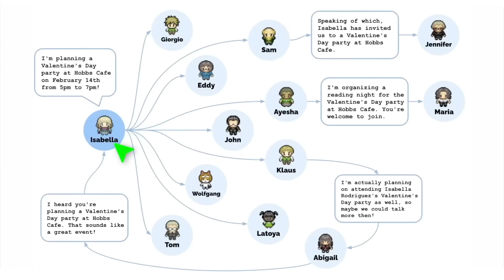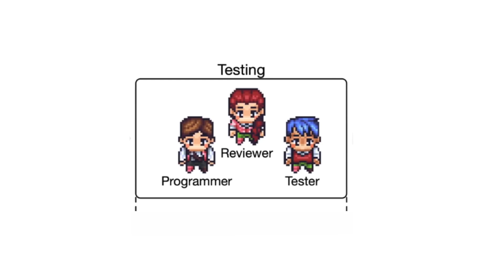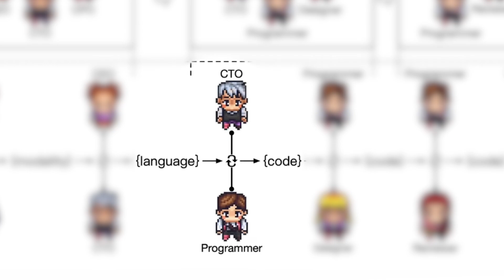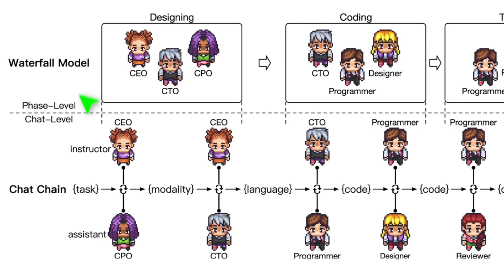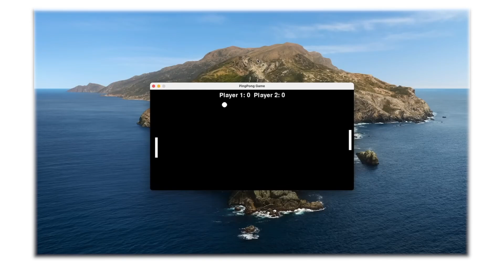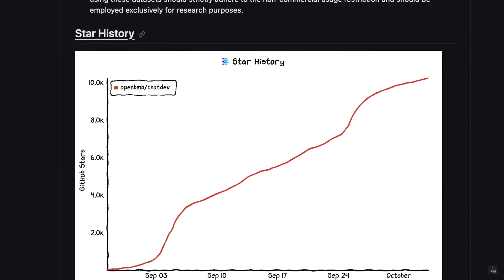AI game developer: the first video game company with no people at all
I recently learned about the existence of a simulation game based on ChatGPT. The game has 25 characters that can play video games, go to parties, and also... Write its own programs and create games for just $1!

Interested? Then watch the video to learn more about game development with AI and write your opinion about it in the comments!

00:00 - Introduction
00:38 - An AI world living by its own laws
1:00 - Like an IT company: AI as bosses and developers
2:07 - More than just code
3:00 - The gamedev AI journey: from idea to realization
3:20 - Waterfall development model, timelines and costs
5:15 - Starting your own AI game development company
6:20 - AI and recursive development
7:08 - Conclusion

Sign up for a free consultation in the bio to develop your game startup that will be relevant even 15 years from now